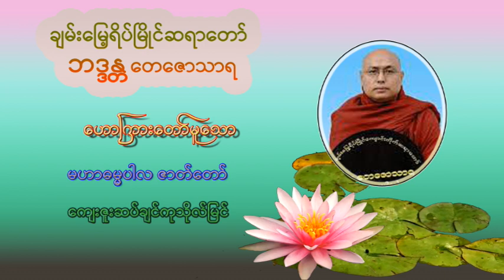မဟာဓမ္မပါလဇာတ်တော် ကျေးဇူးဆပ်ချင် ကုသိုလ်မြင် ချမ်းမြေ့ရိပ်မြိုင် ဆရာတော် ဘဒ္ဒန္တတေဇောသာရ ဟောကြား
မဟာဓမ္မပါလဇာတ်တော်